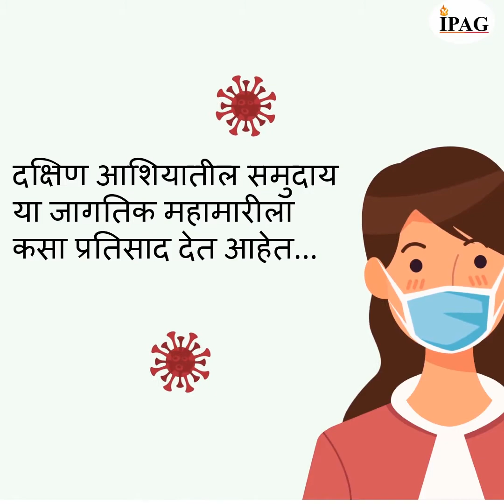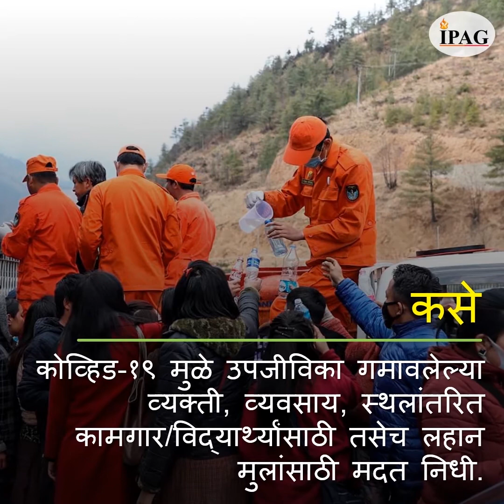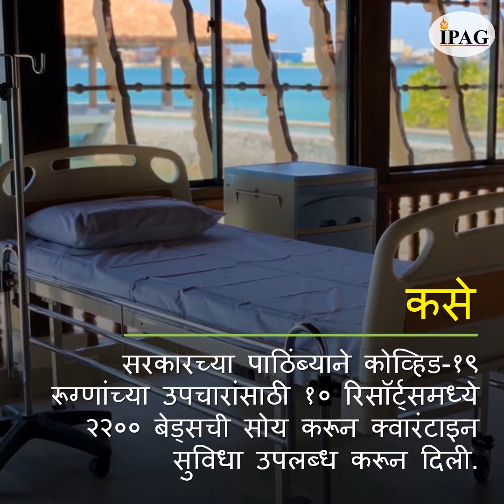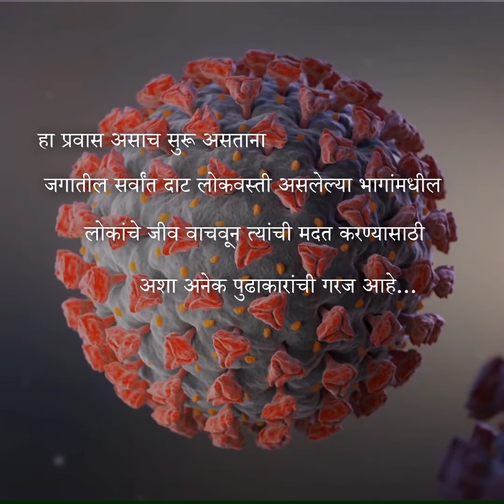दक्षिण आशियातील समुदाय या जागतिक महामारीला कसा प्रतिसाद देत आहेत (Marathi)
जग कोव्हिड-१९ च्या वास्तविकतेची सवय करून घेत असताना, ८ दक्षिण आशियाई देशांमधील प्रत्येकातील काही निवडक सामुदायिक प्रतिसाद जाणून घ्या.

अशा सहभागांमुळे या भागांमधील समुदायांना या महामारीला आशा, सामर्थ्य आणि एकत्वाने सामोरे जाण्याची प्रेरणा मिळू शकते.